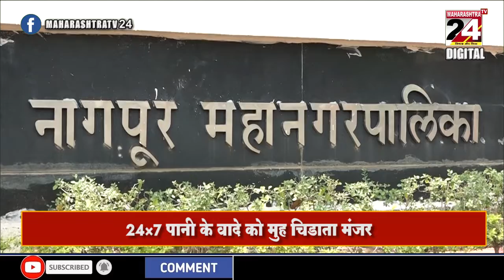पांडे ले आऊट टंकी से करे खामला को जलआपुर्ती